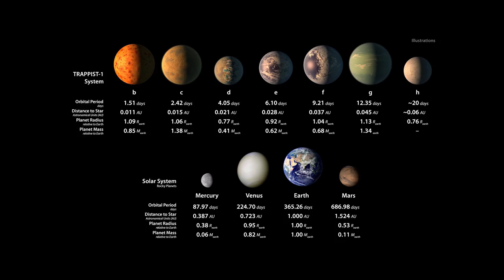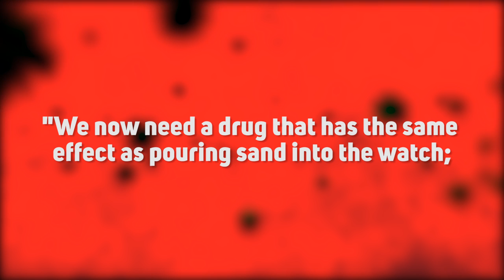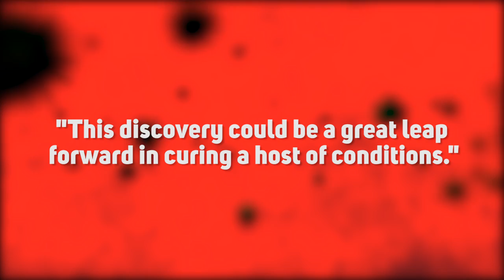5 SCIENCE DISCOVERIES That Will Change Everything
Brilliant minds of science are making new discoveries each and every year which help make our lives easier. Thanks to the world's best scientists and researchers, the following scientific breakthroughs and discoveries push the boundaries of what we thought we already knew about life on Earth. From learning more about our natural surroundings to even outer space, today we’ll be taking a look at 5 Latest Scientific Discoveries That Will Change Everything!